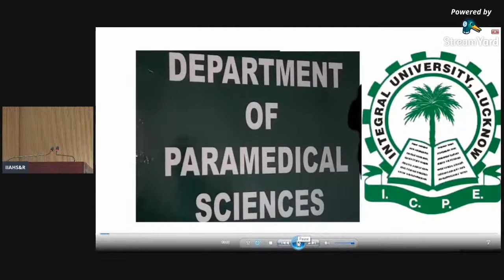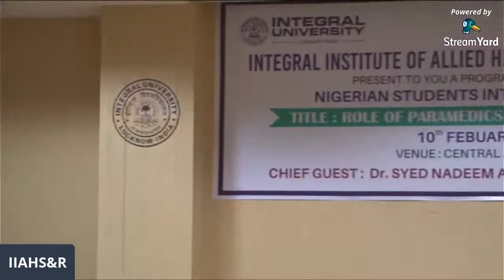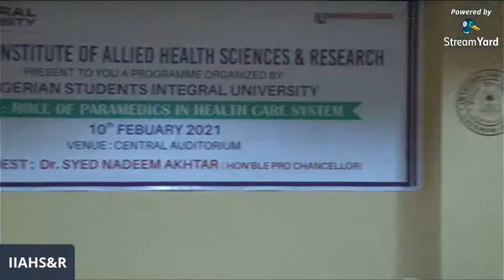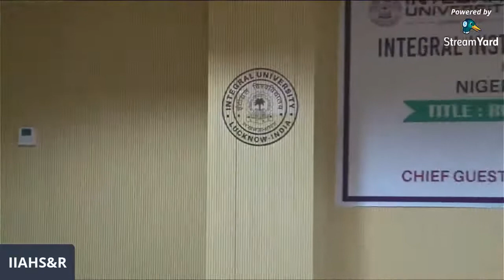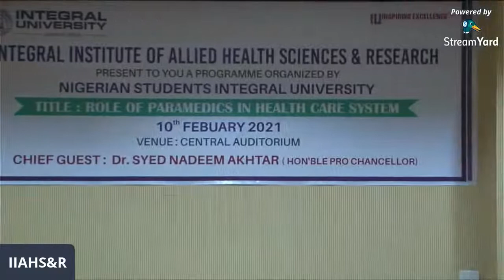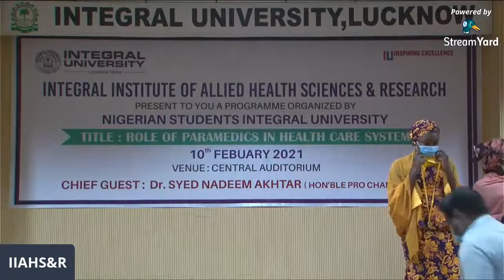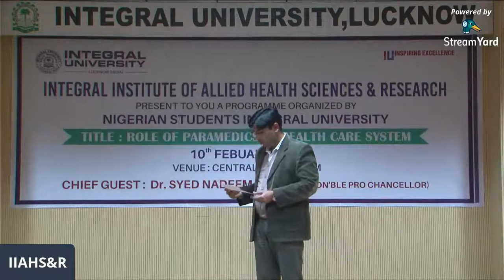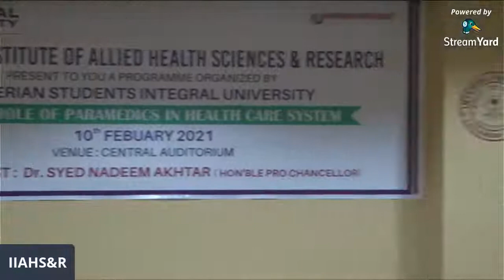Role of Paramedics In Health Care System by Nigerian Students At Integral University Lucknow India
Role of Paramedics In Health Care System Organized By Nigerian Students At Integral University Lucknow India

Majority of Paramedics include: Pharmacy, Radiography, Nursing, Physiotherapy, Biotechnology, Biomedical engineering, Medical Laboratory,